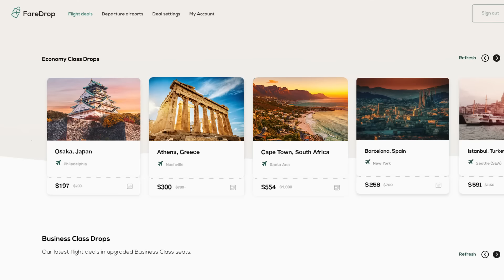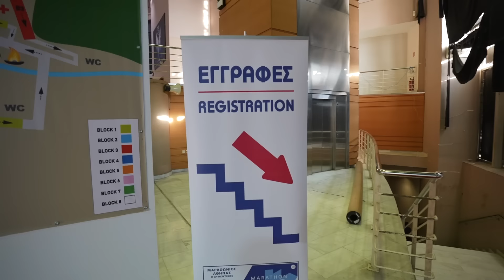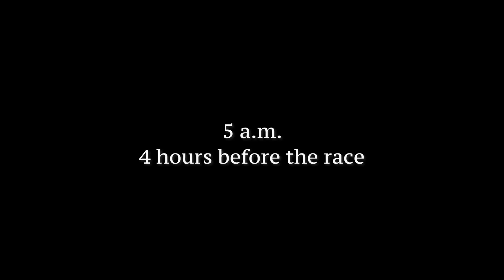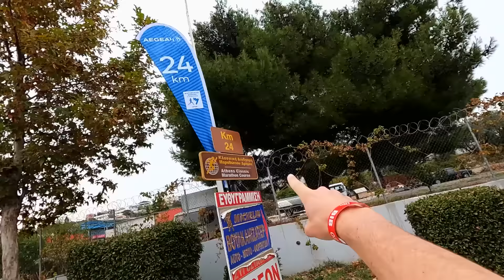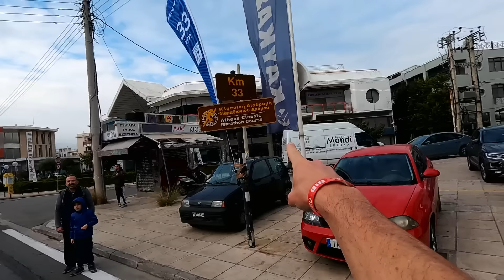I RAN MY FIRST MARATHON (why is it 26.2 miles?)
26.2 miles from the original city of Marathon to Athens, Greece!

marathon travel episode 802 | Athens, Greece | Filmed Nov. 14, 2021

0:00 Intro
0:23 Why is Nate running a marathon in Greece?
2:44 Ch.1 Why is it called a “marathon?”
3:41 Ch.2 The first REAL marathon
4:28 Ch.3 Why are marathons 26.2 miles?!
5:33 Yellowstone is the best show ever
6:51 Morning of the race!
9:56 Note from Kara :)
10:29 THE START
14:23 Running in flip flops!
14:47 HALFWAY (longest I’ve ever run)
15:34 Inspirational duo (in a wheelchair!)
16:28 Nate’s new goal…
18:28 HE DID IT

🗺 Create your own CUSTOM route map from your favorite vacation, city, or road trip with our new site!

Originally from Nashville, Tennessee, we got married June 2013 and quickly caught the travel bug! We started “travel hacking” & finally decided we wanted to go travel for one year. After 2 years of saving $ and over 2 million miles and points, we sold our cars and apartment and left home January 10, 2016. We started this travelvlog to share our experiences with friends and family, then decided we really liked vlogging and traveling, and we didn’t want to stop after just one year! After achieving our new goal of 100 countries and then all 7 continents (check out our documentary we had no plans to slow down, until 2020 decided to force us to ;) which is when we bought a converted Sprinter van to start exploring our own country for the first time. Vanlife was a major adjustment and so different than flying every week like we were used to, but we are incredibly thankful to be able to continue doing something we love every day.